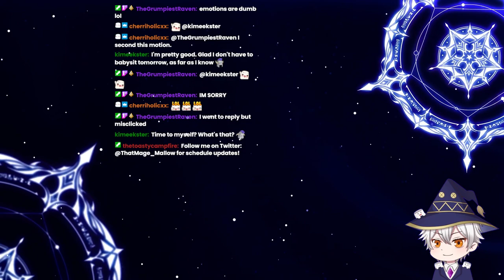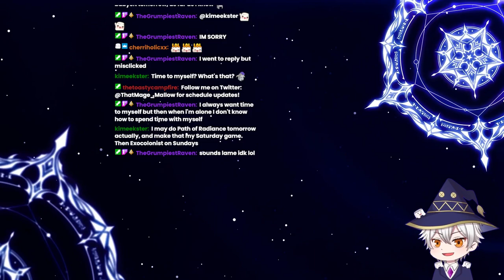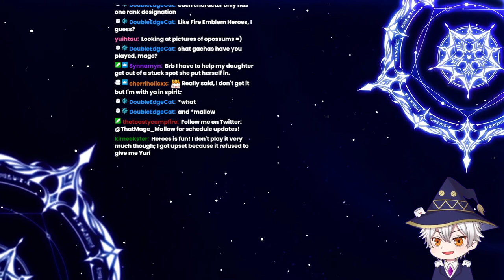Minish Cap: How do I open the Library? (Part 3)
Part 3 of Mallow's LOZ: Minish Cap Playthrough

Gameplay starts at 28:45

These artists are responsible for the lovely visuals and audio across the channel :) Please support their work or give them a follow if you can!